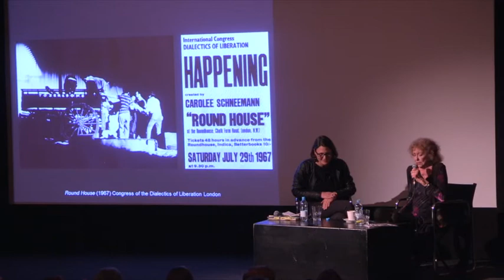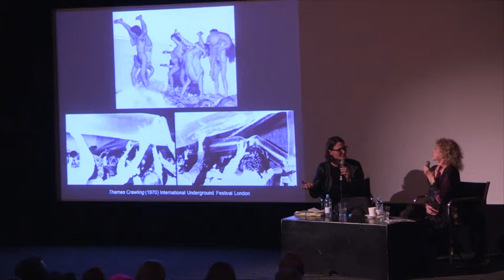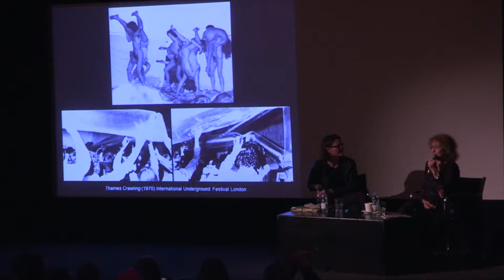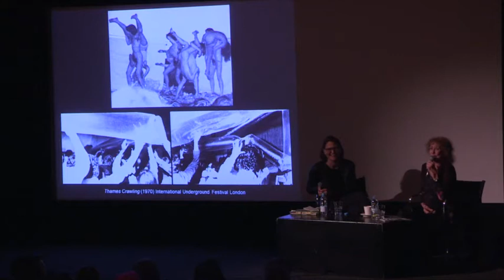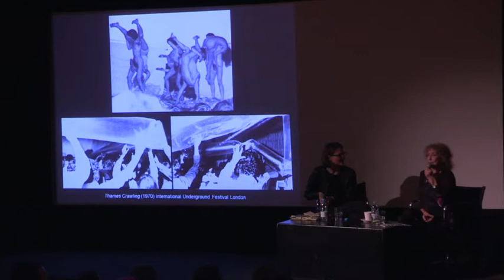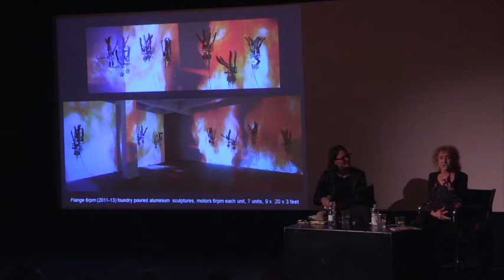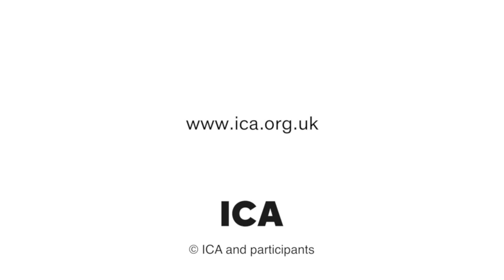ICA Quickfire: Carolee Schneeman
American artist and filmmaker Carolee Schneemann first performed at the ICA in 1968. This talk sees the seminal feminist artist discuss her work with Alison Green, an academic who has written at length on Schneemann's work, which is characterised by research into archaic visual traditions, pleasure wrested from suppressive taboos, and the dynamic relationship between the human and the social body.